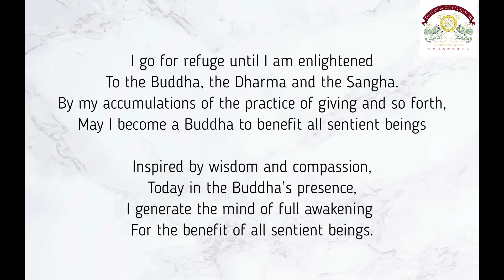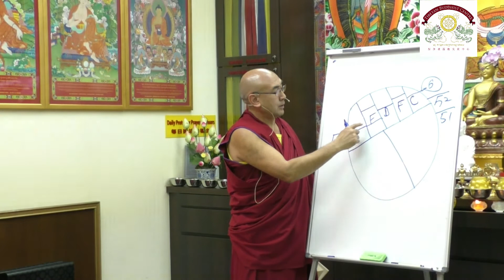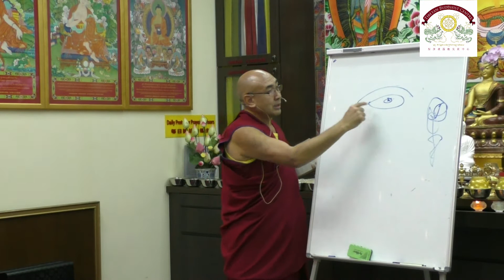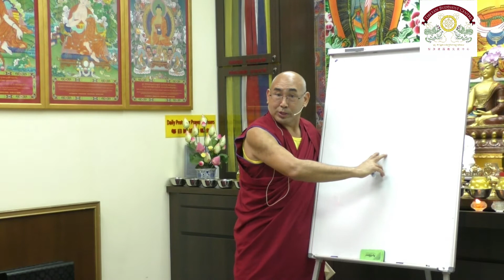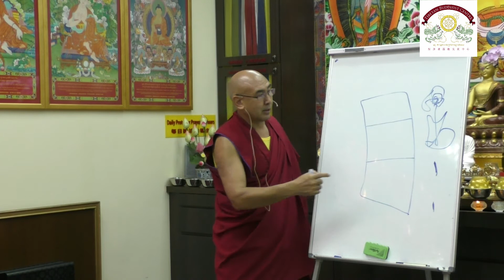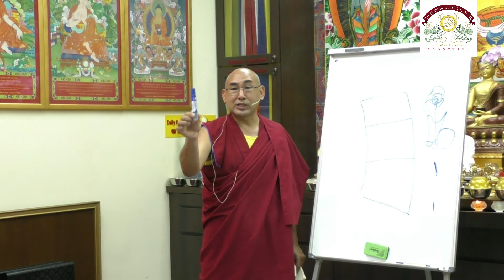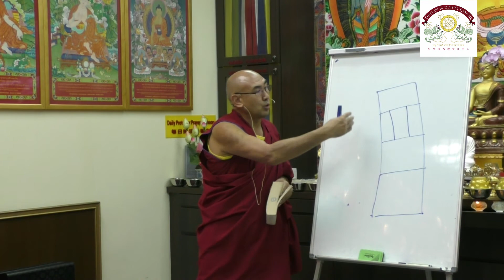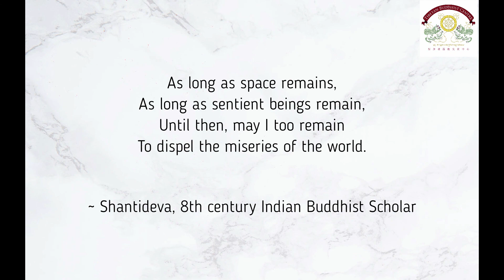08.01.2019 - Science & Philosophy - The Physical World #06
Taught by resident teacher, Geshe Lharampa Lobsang Yonten, the class uses His Holiness the 14th Dalai Lama’s book “Science and Philosophy in the Indian Buddhist Classics Vol. 1", as the basis.